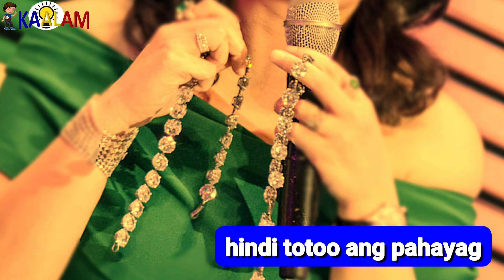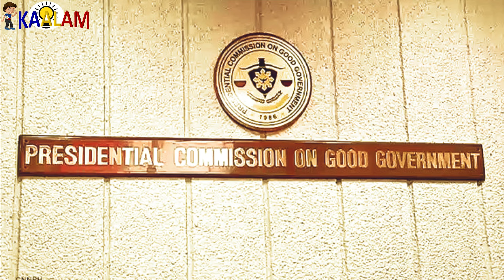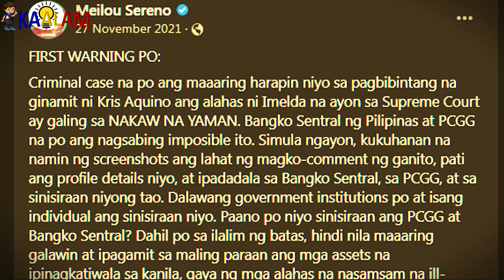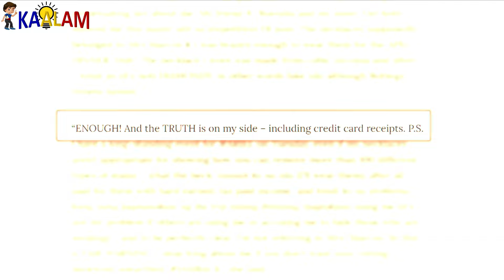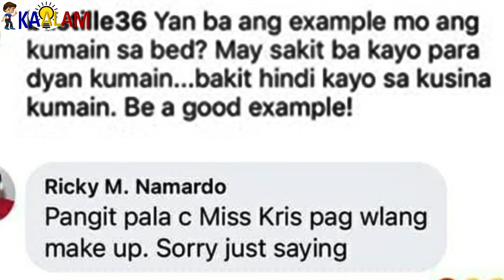Detalye Sa Mga Alahas Ni Imelda Marcos Na Suot Ni Kris Aquino | Alamin Ang Katotohanan!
Kaalam ating alamin ang Detalye Sa Mga Alahas Ni Imelda Marcos Na Suot Ni Kris Aquino | Alamin Ang Katotohanan!

topics:
imelda marcos jewelries,
where is imelda marcos jewelry collection,
imelda marcos jewelry confiscated,
kris aquino crazy rich asian salary,
how much did kris aquino earn in crazy rich asian,
kris aquino net worth in dollars,
how to become a crazy rich asian,
kris aquino net worth 2020 in peso,
marcos jewelry collection,
most expensive jewelry of imelda marcos,
imelda marcos jewelry worth,
marcos jewelry collection,
imelda marcos bag collection,
imelda marcos jewelry pink diamond,
roumeliotes collection,
jewelry of imelda marcos,
marcos jewelry auction,
imelda marcos jewelry collection worth,
malacanang collection jewelry,
roumeliotes jewelry collection,
marcos jewelry auction,
roumeliotes jewelry collection,
malacañang collection jewelry,
imelda marcos jewelry collection,
imelda marcos jewelry collection pictures,
imelda marcos shoes and jewelry collection,
most valuable jewelry collection,
grt gold chain collection with price,
grt gold necklace collection with price,
grt necklace collection with price,
how to get gold jewelry appraised,
marco polo gold hotline,
marcos jewelry auction,
most expensive imelda marcos jewelry,
roumeliotes jewelry collection,
marcos jewelry auction,
roumeliotes jewelry collection,
marcos jewelry auction,
marcos jewelry collection,
marcos jewelries,
marcos jewels,
auction jewelry philippines,
kris aquino speech,
kris aquino special someone,
kris aquino ailment,
apec summit meaning,
kris aquino ateneo,
apec summit philippines,
apec summit 2015,
what happened to kris aquino,
kris aquino age,
kris aquino update 2022,
kris aquino illness,
kris aquino instagram,
kris aquino father,